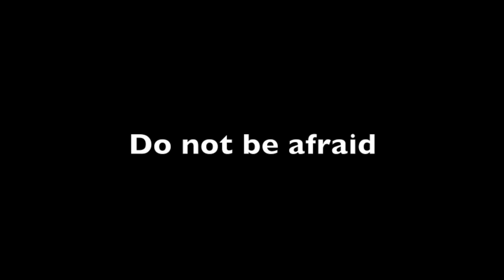Do not be afraid Stopford Truro Regent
Promotional video for Truro Cathedral Choir's 2013 CD released, Do not be afraid, Choral Music of Philip Stopford. Directed by Christopher Gray with organist Luke Bond. Recorded in May 2012 in Truro Cathedral.

Episcopal Jubilate
Collect for the Queen
Lord's Prayer
Truro Evening Canticles, Magnificat and Nunc Dimittis
Teach me O Lord
The Spirit of the Lord
Ave Regina Coelorum
Do not be afraid
Hope
Drop, drop slow tears
For the beauty of the earth
Renaissance Jubilate
Born in a stable
Once in Royal David's City
Sans Day Carol
I wonder as I wander
Lully, Lulla, Lullay
A Christmas Blessing